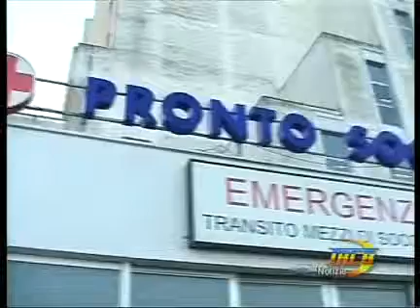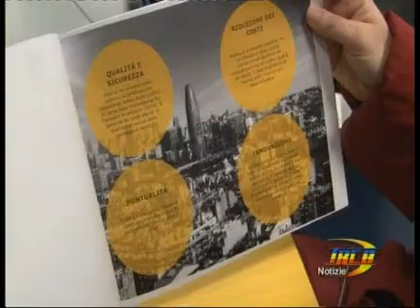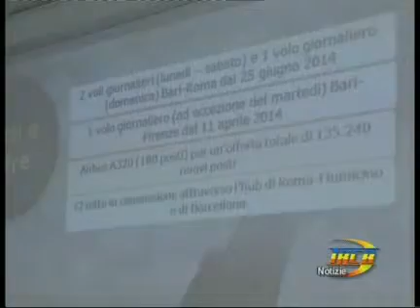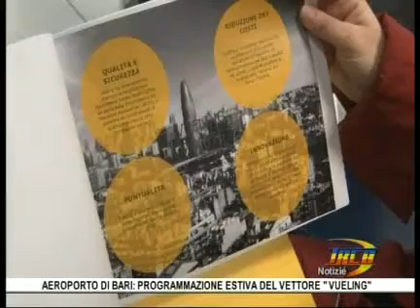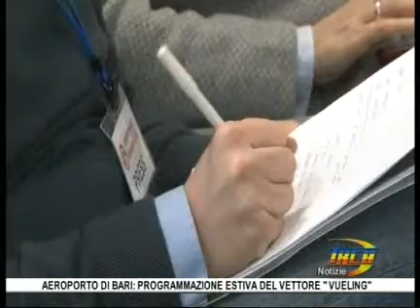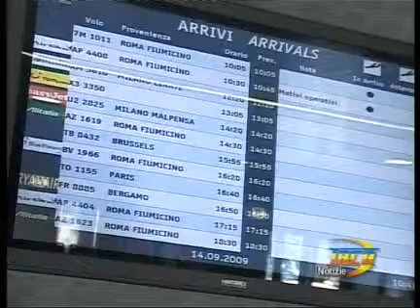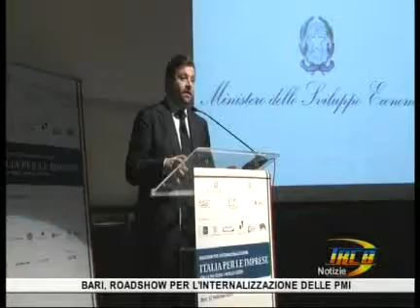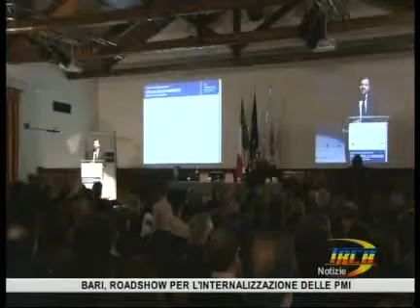TRCB notizie del 12 febbraio 2014